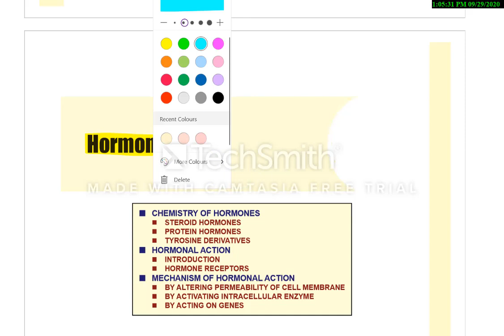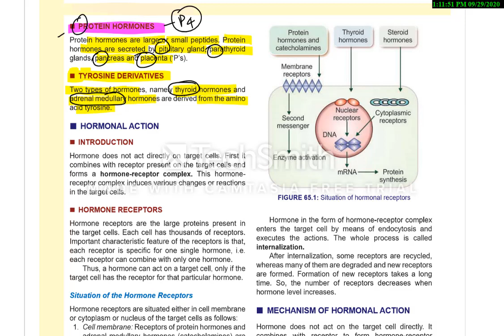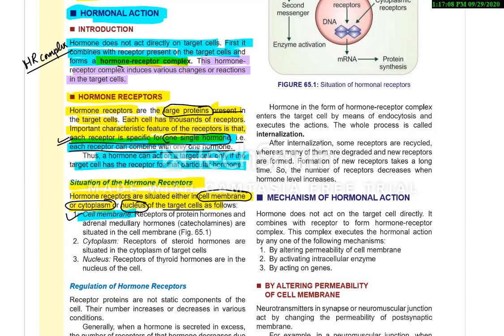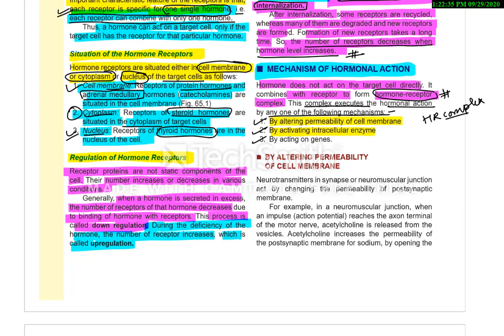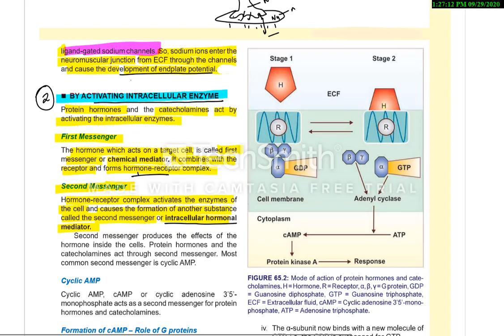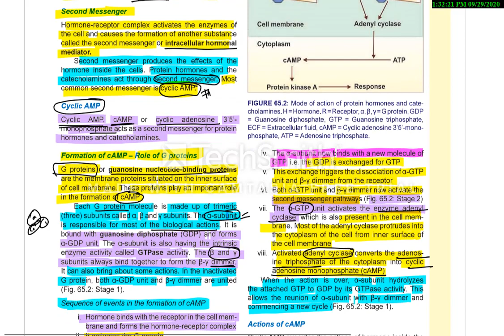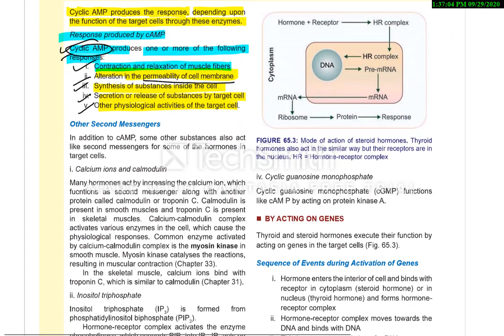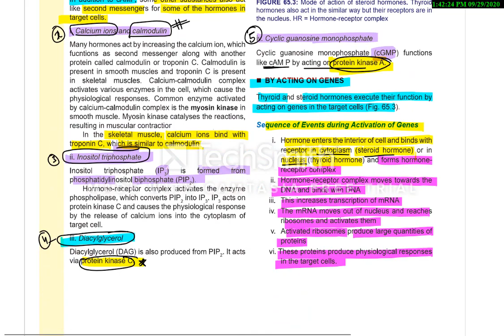Hormones || chemistry of hormones ||hormone action || mechanism of hormones action|PHYSIOLOGY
IN THIS VIDEO ,WE ARE GOING TO READ ABOUT FOLLOWING TOPICS.

 CHEMISTRY OF HORMONES
STEROID HORMONES
PROTEIN HORMONES
TYROSINE DERIVATIVES

 HORMONAL ACTION
INTRODUCTION
HORMONE RECEPTORS

 MECHANISM OF HORMONAL ACTION
BY ALTERING PERMEABILITY OF CELL MEMBRANE
BY ACTIVATING INTRACELLULAR ENZYME
BY ACTING ON GENES